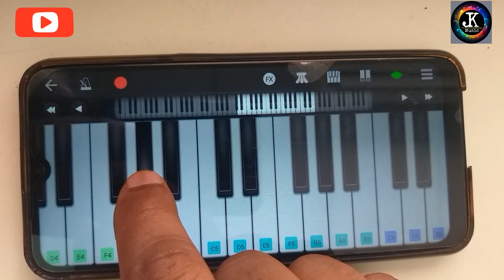Tune Zindagi Mein Aake ( Humraaz movie song) Piano Tutorial Easy and slow 🎹🎶|| jk music piano|| 2023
Tune Zindagi Mein Aake ( Humraaz movie song) Piano
 Tutorial Easy and slow 🎹🎶|| jk music piano|| 2023

piano lesson with in chords
piano tutorial for kids
piano tutorial on mobile phone
piano tutorial
walkband lessons
walk band piano lesson in hindi
learn piano easily on your mobile
walk band mobile app
learn music in walk band piano app